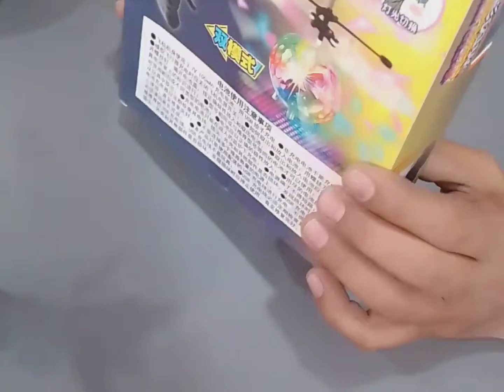Rc Hombo Cantrol.Rc Helicopter 🚁 Toy . Smoothly Tackoff And Landing.pura ka pura Normal Cantrol.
Hi Friends

                 I Am Ashok Kumar Jangir.
Dosto Aaj Ki Videos Me Jo Ham Unboxing Karne Jaa Rahe Hai Vo Ek Hombo Naam Kam Dron Hai .Jiski Design Unique Hai Or Lighting Ka Jo Effect Hai Vo To Matlab Baakamal Hai .Dosto Video Kaafi Intresting Hone Wala Hai To Please 🙏🙏👍👍🙏🙏👍👍🙏🙏 Aap Log Video Ko Pura Dekhna chahiye.

Friends Aapse Ek Request Hai Ki Aap Hamri Family Se Jude Or Hame Bhi Support Kre.Aapka Ek Subscribe Hamare Hoslaa ko Kitna Uchaa Le Jaayega Ye Ham Aapko Bataa Bhi Nahi Sakte .